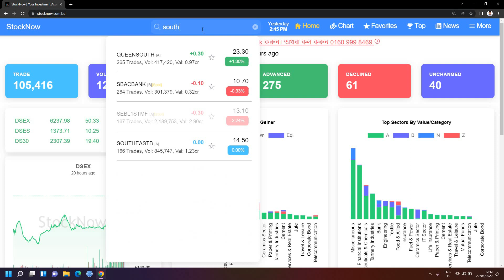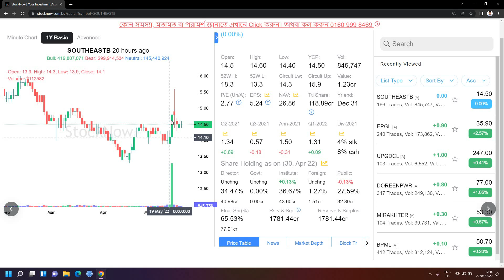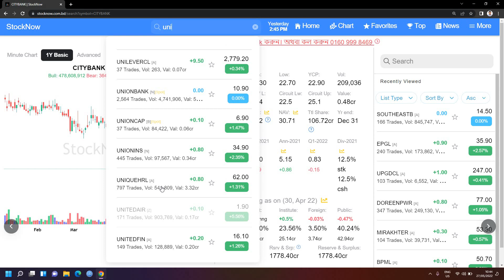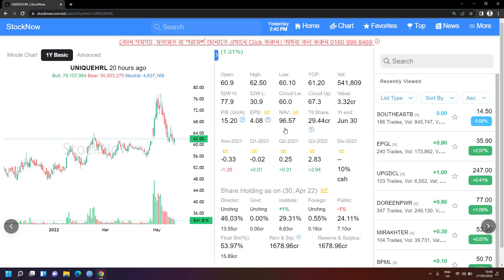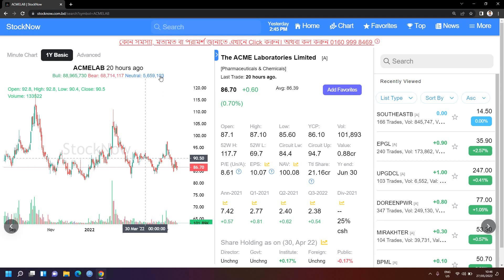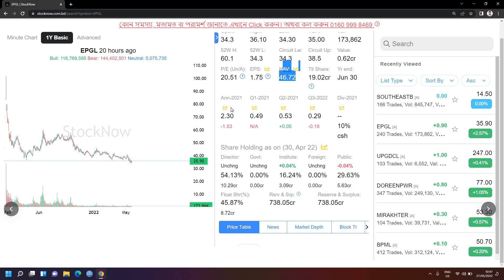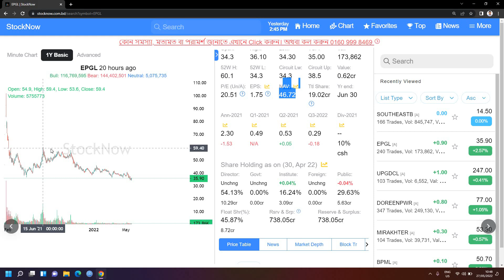যে ৫টি শেয়ার আন্ডার ভ্যালু অবস্থায় | Dhaka Stock Exchange | Knowledge Share | 2022